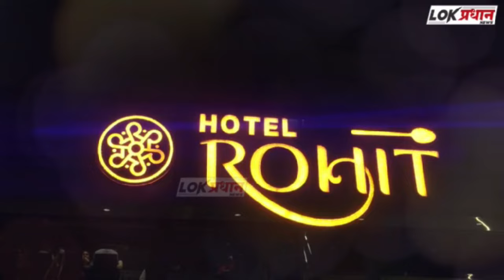बागवान जमीयत की बनेगी युवक बॉडी